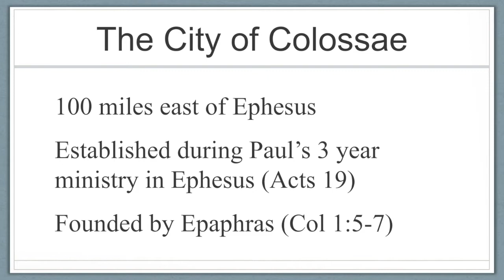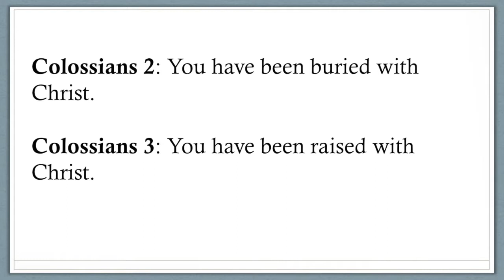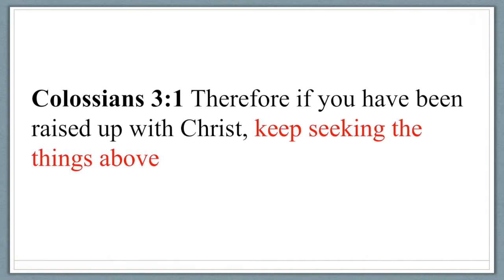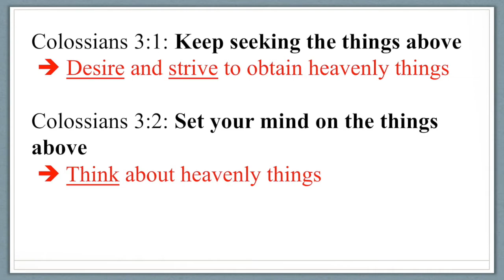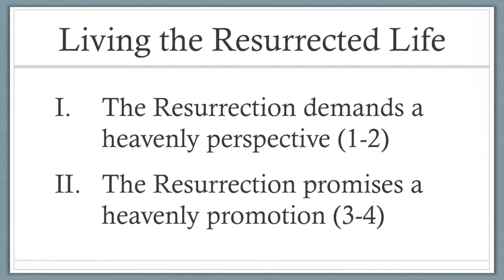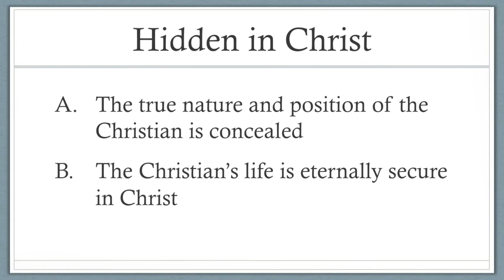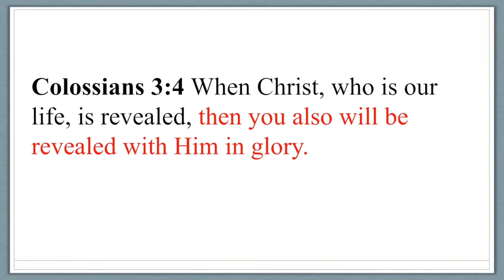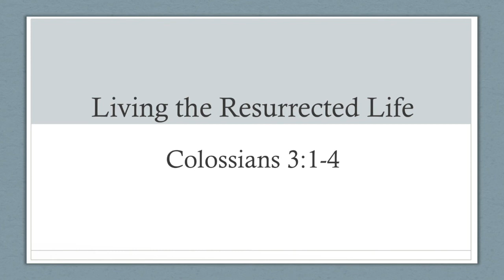UECM Sunday Message - Living the Resurrected Life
This is a repost of the video which was originally published on April 19, 2020.

In this message, Pastor Chad Dexter shares how a Christian's perspective and priorities are different because of Jesus' resurrection.